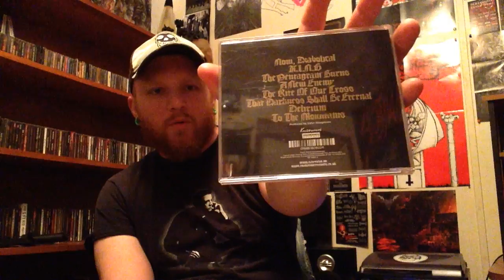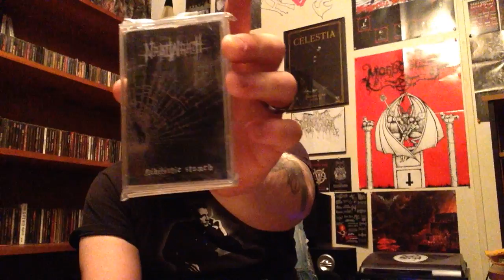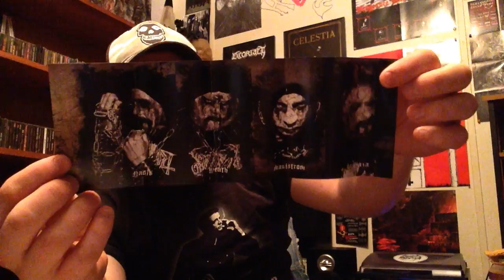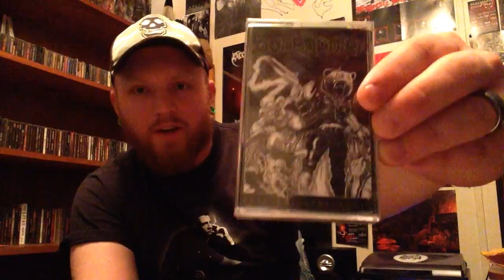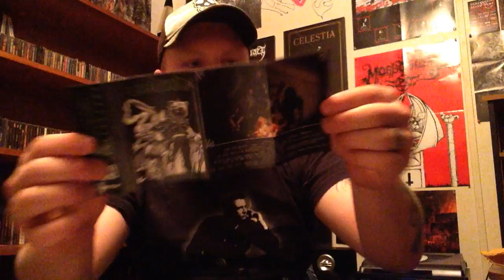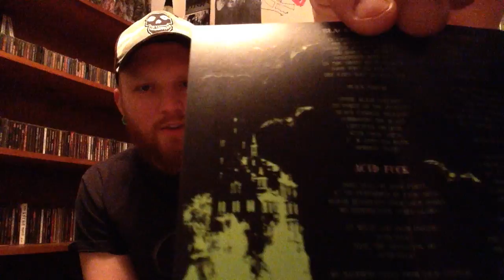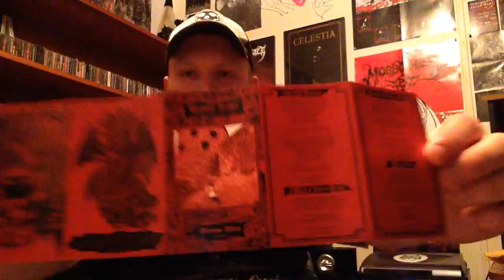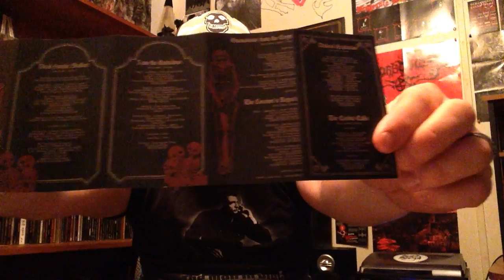Auditory Anomalies: Hell's Headbangers Unboxing, Extreme Tapes, and Castlevania?!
It's been a while since I've done an unboxing video. There's no particular reason why I did it that way. Just for kicks I suppose. Anyway to save some money I picked up all of these albums on tape. I would have loved to have these on vinyl but finances wouldn't allow it. However it really worked out in my favor this time (as you will see). Sometimes being a cheap ass has it's advantages.
   We've got some killer albums this time around. All of them are recent full-lengths. We have Greek Black Metal deviants Nadiwrath. Finland's Thrash/Punk heroes Bonehunter. Norway's two man Death Metal bastards Gouge. Finally closing with Ohio's Death Metal legends Embalmer.
So I hope you enjoy this edition of Auditory Anomalies. I was very pleased with this update and so happy I went the cheap route this time. HAILS!!

LINKS FOR THE BANDS

YOU CAN ALSO FIND THEIR SHIT HERE

SOUNDTRACK

KEEP SUPPORTING EXTREME FUCKING METAL!!